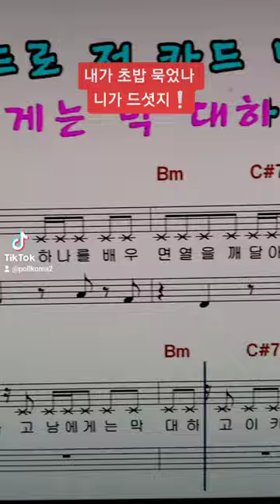난 초🍣 밥 안 먹었어 니가 묵었지👊